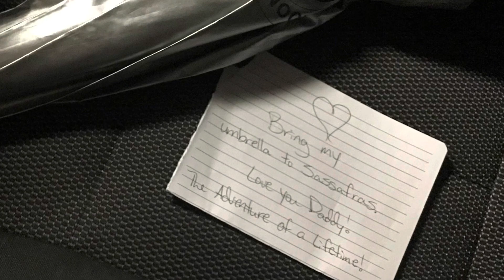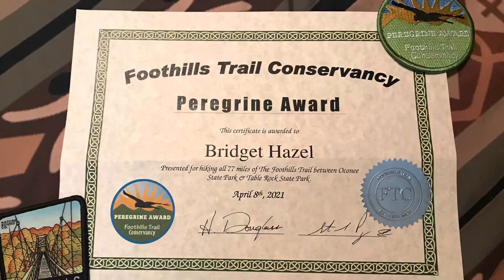A whole year of wanderlust in 10 Minutes - Celebrating 2021!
Hiking adventures beginning January 1st, 2021 at Springer Mountain, Georgia to December 30th, 2021 on the last day of my 2nd Thru Hike of the Foothills Trail in ten minutes.